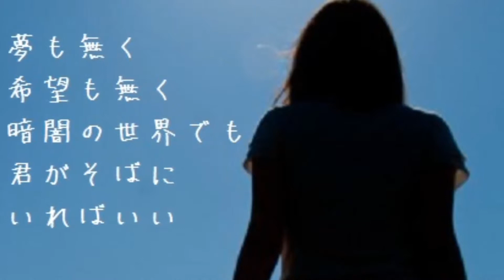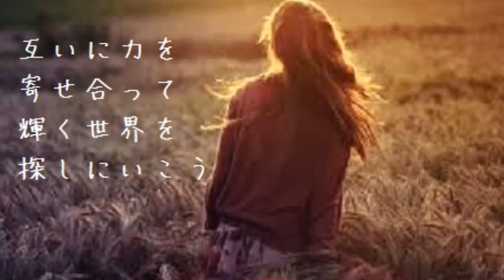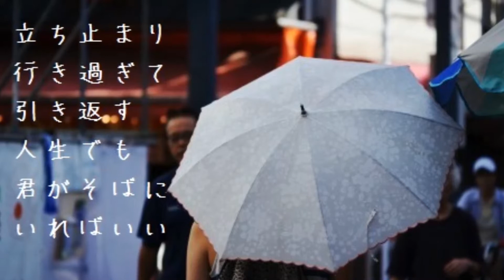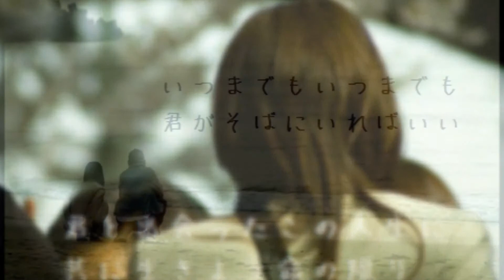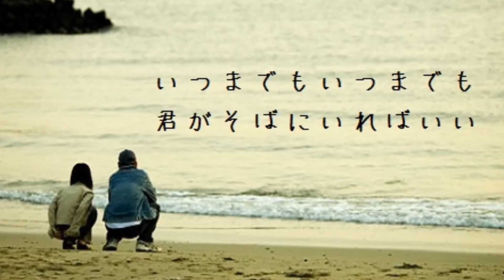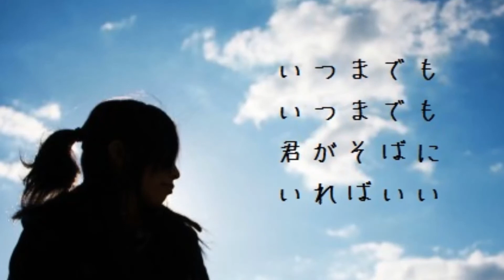君がそばにいればいい(オリジナル曲)いそちゃん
オリジナル曲　君がそばにいればいい　です
唄 　いそちゃん
作詞 神田希空　作曲 あすか大地